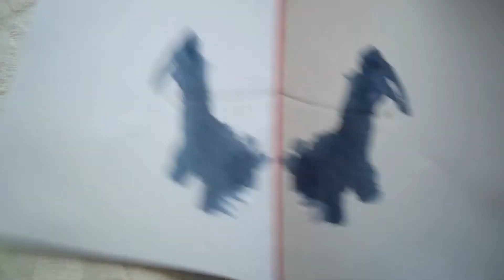La tâche d'encre - Partie 2 (Etape 2)